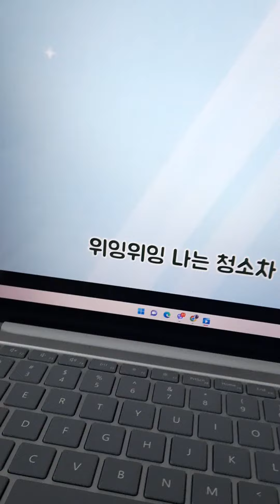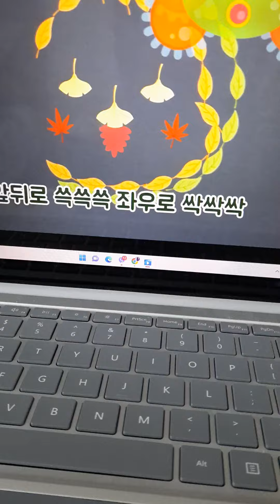Songs for Kids by 키즈퐁당: 위잉위잉청소차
키즈퐁당, the cutest Korean YouTube channel for kids! Their channel uploads the best songs for kids and such cool and cute songs.

This song, called 위잉위잉청소차 (wiing wiing cheong so cha), is a song about a sweeper truck in Korean. Child will be entertained by all the cute kawaii drawings that this video displayed.

Good luck, Saturn 🪐

You donot have to be a kid in order to watch this video, even adults can watch this, so that's why I am not setting it as "Made for Kids".